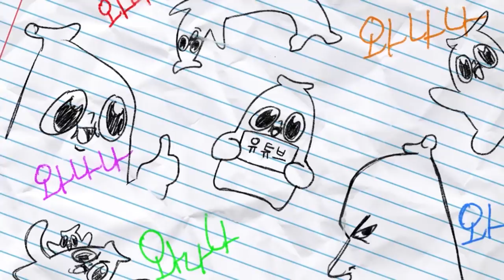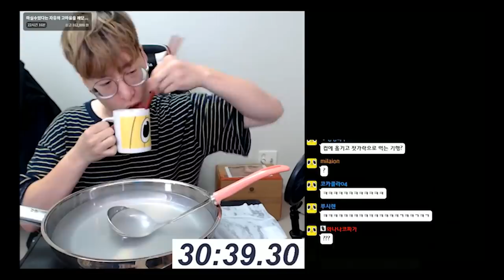포카리 1.5L, 젓가락으로 먹을 수 있을까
가능했다고 한다.